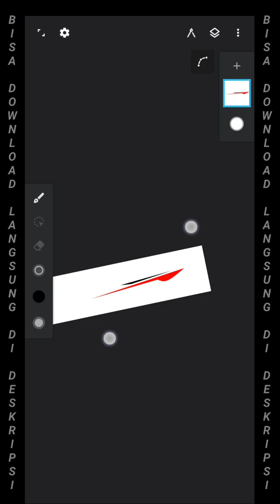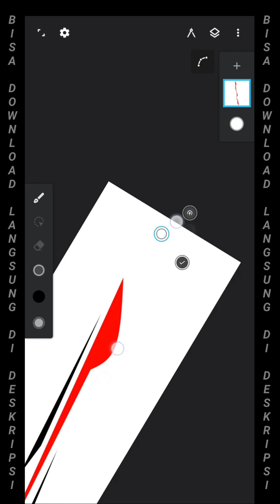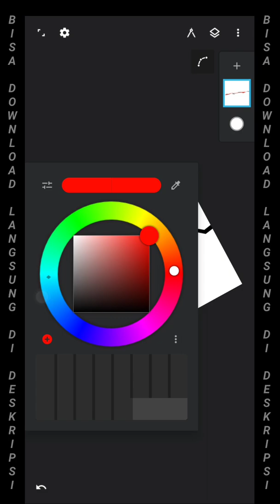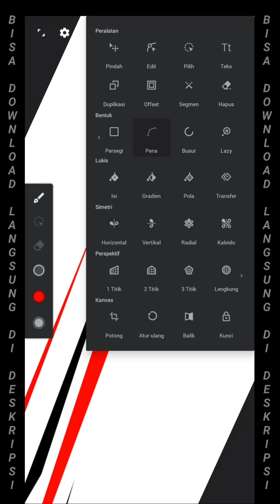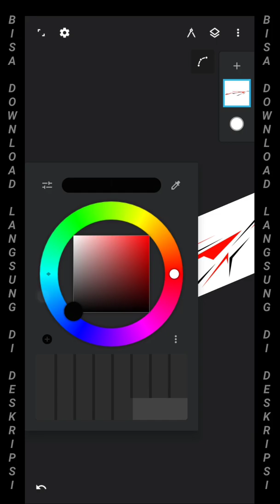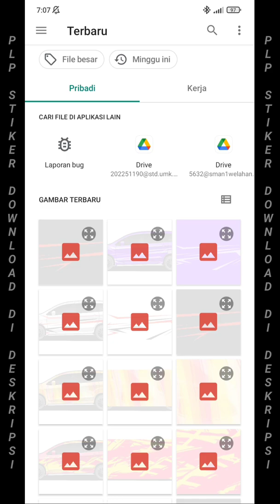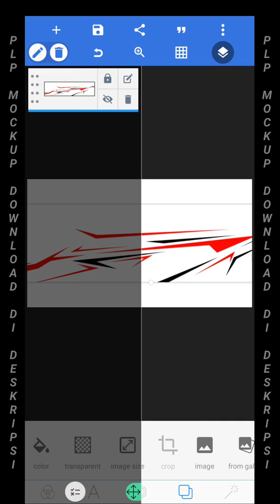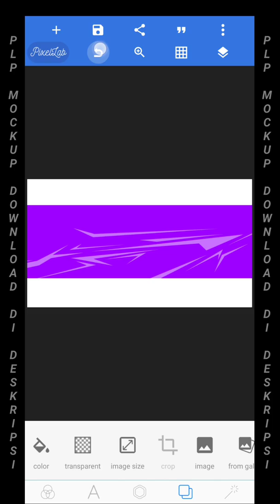Tutorial mockup striping mobil Ertiga di Android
Cara mockup striping mobil Ertiga di Hp

[ PROJECT 218 ]

Link plp mobil :
- Plp mockup striping mobil ertiga

Link plp stiker :
- Plp stiker 1

Link aplikasi :
- Pixellab

Timestamp :
0:00 Intro video dan beberapa contoh hasil mockup mobil di hp
0:10 Mendesain stiker striping mobil di infinite design
6:22 Lanjut mengedit stiker striping di pixellab
7:17 Proses memasukkan stiker ke dalam mockup mobil di pixellab